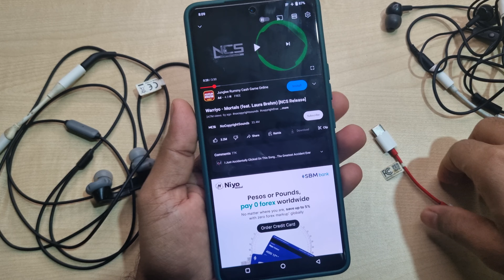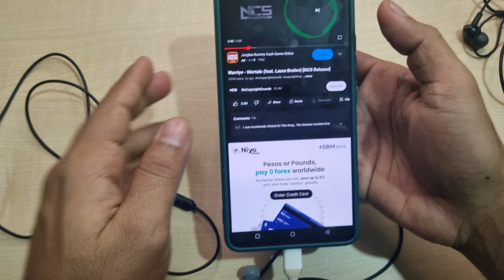IQOO Neo 7 Pro 5G Type C To 3.5mm Jack Adapter / Connector Supported?🎧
Namaskar Dosto,🙏

Toh iss video mai mene aapko Vivo IQOO Neo 7 Pro 5G mai Type To 3.5mm Jack Adapter /Connector Support karta hai ya nahi iske bare mai bataya hai.

Type C To 3.5mm Jack Adapter/Connector

IQOO Neo 7 Pro 5G (Dark Storm) 8/128Gb

IQOO Neo 7 Pro 5G (Dark Storm) 12/256Gb

10TH & 11TH FLOOR, PALM SPRINGS PLAZA (COMPLEX),DLF Phase 5, VILLAGE WAZIRABAD, SECTOR-54 GURUGRAM Gurgaon-122003 Haryana.

Dhanywad.!